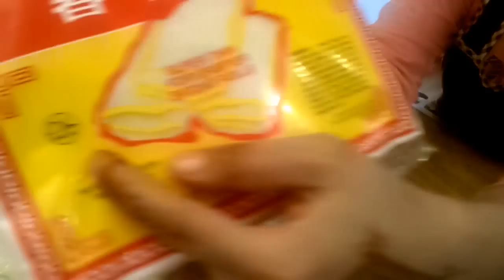بريوات بسطيلة الدجاج مالحين **ساهلين ماهلين**